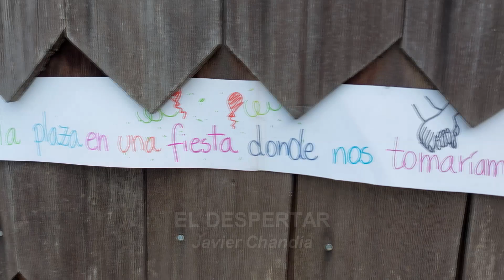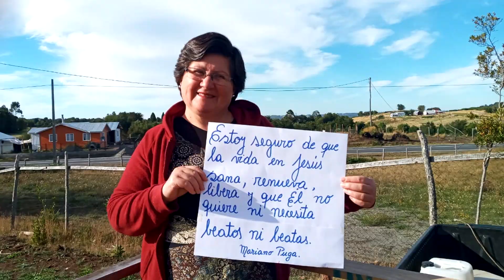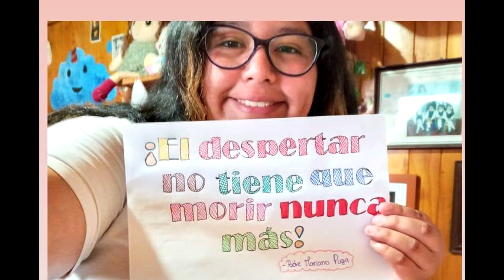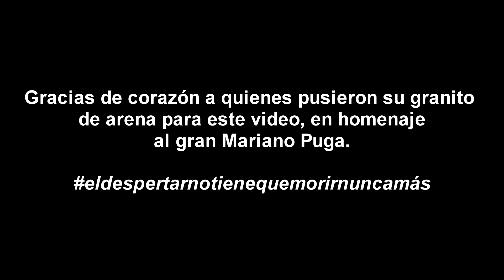EL DESPERTAR | Javier Chandía | Homenaje a MARIANO PUGA | Vals Chilote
Un sencillo homenaje a Mariano Puga, a un año de su Pascua. Una canción inspirada en las palabras de Mariano sobre el despertar de Chile.

Agradecimientos especiales y de corazón a cada persona que puso su aporte para el video, infinitas gracias.

Créditos:
Autor y compositor: Javier Chandía
Mezcla y masterización: Danyelo Rivera
Bajo: Luis Perán
Acordeón, guitarra, ronco, bombo, voces: Javier Chandía
Grabación y edición de video: Gabriela López
2021